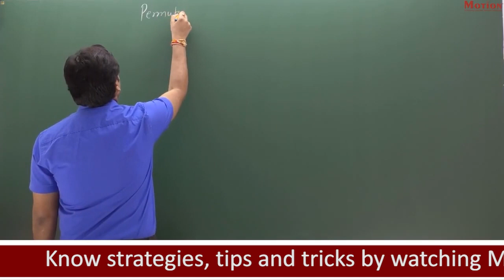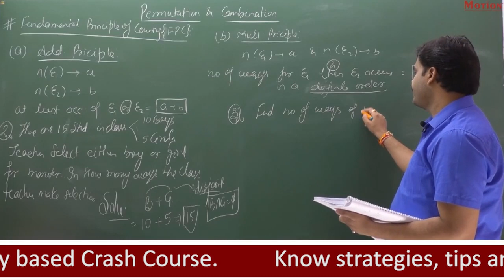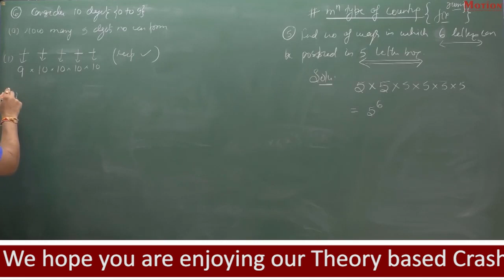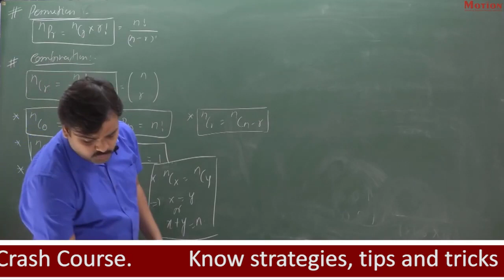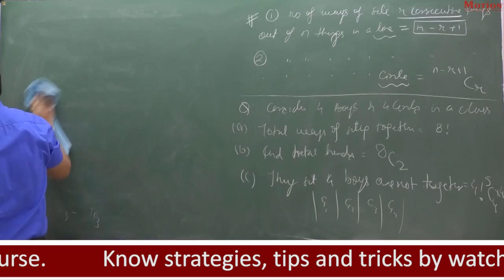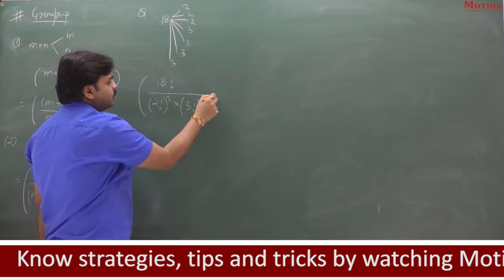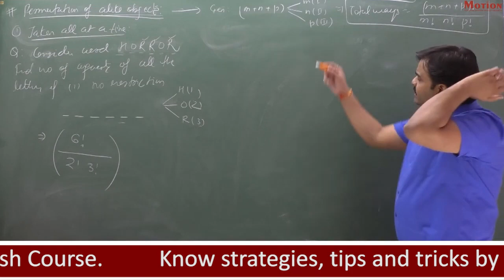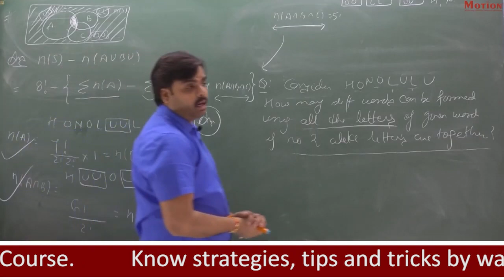Motion JEE Mains 2022 Crash Course | Permutation and Combination Lec-1 | Maths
Motion JEE brings you a Theory-Based Crash Course which will clear all your concepts. Prepare the entire syllabus with our Senior Faculties on our Motion JEE YouTube channel.

Course Highlights:
✅Daily 6 lectures.
✅All topics from Physics, Chemistry, and Maths will be covered.
✅A thorough revision of all topics from our experts will boost your rank.